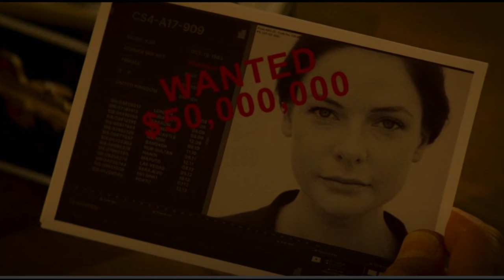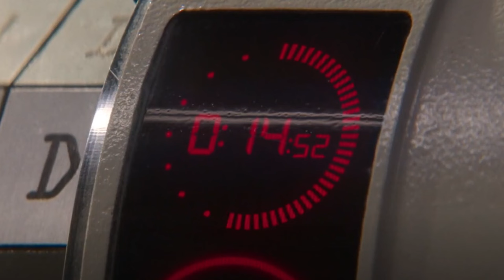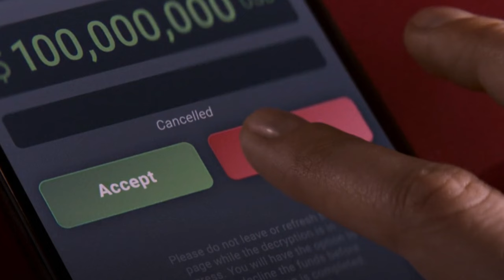Mission: Impossible – Dead Reckoning Part One Movie Explained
"Mission: Impossible – Dead Reckoning Part One" is a 2023 American spy action film directed by Christopher McQuarrie, known for his previous work in the "Mission: Impossible" franchise. In this installment, Ethan Hunt (played by Tom Cruise) and his IMF (Impossible Mission Force) team face a formidable adversary known as "the Entity," a powerful rogue AI. The plot revolves around their mission to prevent this dangerous AI from falling into the wrong hands.

The film is a high-octane action thriller, characterized by breathtaking stunts, intricate espionage, and intense suspense. As Hunt and his team race against time to combat this technological threat, viewers are treated to a rollercoaster of action sequences, including daring chases, mesmerizing heists, and life-threatening confrontations.

"Dead Reckoning Part One" explores the personal and professional challenges faced by Ethan Hunt as he grapples with the consequences of his actions and his commitment to safeguarding the world. It delves into his past and forces him to reconcile his choices.

With its adrenaline-pumping action, complex characters, and a gripping storyline, this installment continues the legacy of the "Mission: Impossible" series, leaving audiences eagerly anticipating the next chapter. It's a must-see for fans of the franchise and action movie enthusiasts, offering a blend of cutting-edge technology and classic espionage.

In summary, "Mission: Impossible – Dead Reckoning Part One" delivers a captivating and action-packed cinematic experience, featuring Tom Cruise at the top of his game in the role of Ethan Hunt, and a compelling narrative that keeps viewers on the edge of their seats.

Welcome to Entertainment Fanatics, where we take a deep dive into your favorite movies . We'll explore the hidden meanings, analyze the characters, and break down the plot twists. Whether you're a casual fan or a die-hard cinephile, we have something for you.